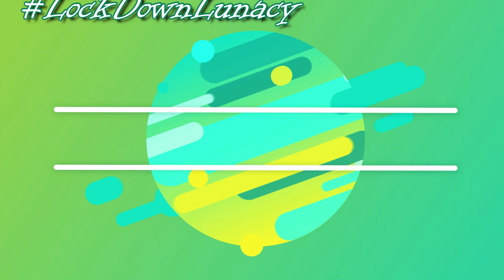Tasty Tuesday, June 2 ~ Cauliflower Soup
Rev Melody Trolly, from Inkerman Wesleyan Church instructs us how to make her Cauliflower Soup.  It is so good!